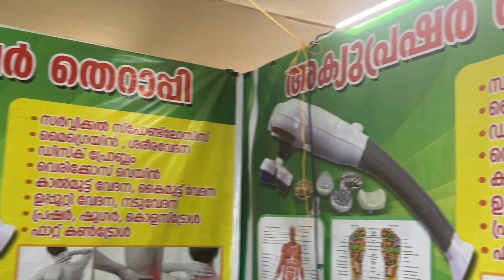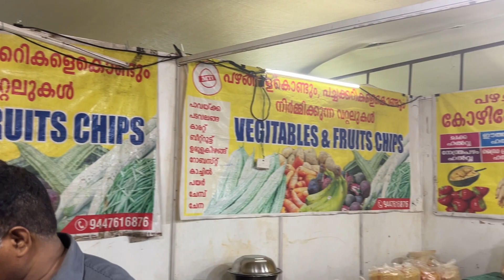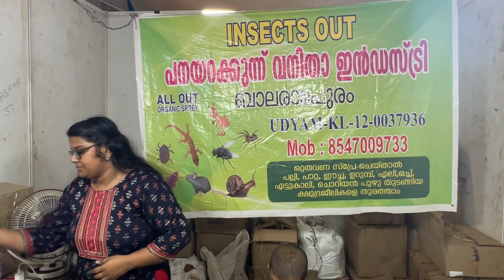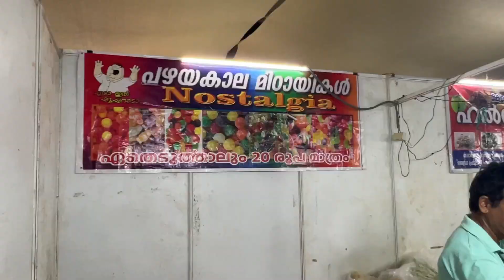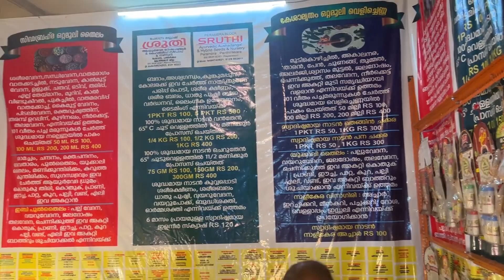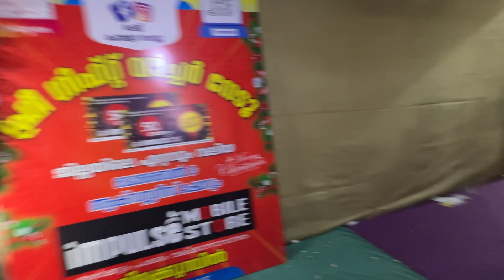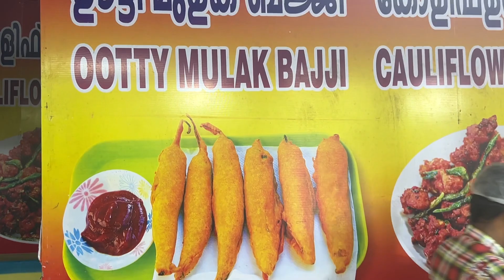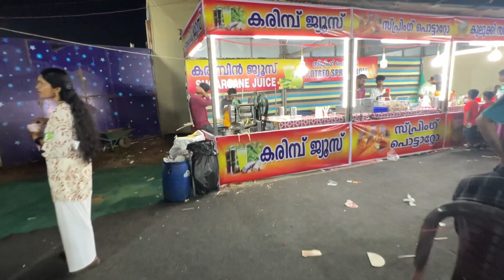തൊടുപുഴ ഫെസ്റ്റ് സന്ദർശിച്ചിട്ടില്ല എങ്കിൽ നഷ്ടം തന്നേയാണ്ാ EP 1688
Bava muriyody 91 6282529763